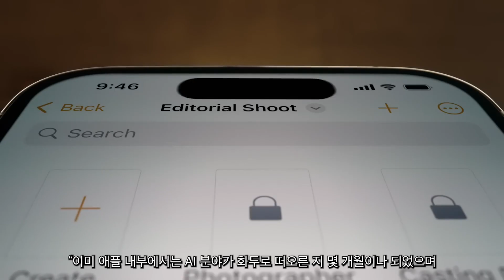애플, 가칭 ‘애플GPT’ 준비중 - 공개 방식 및 일정은 미정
애플이 OpenAI의 ChatGPT, 혹은 구글의 바드와 유사한 가칭 ‘애플GPT’를 준비 중인 것으로 전해졌습니다.
신원 비공개를 요청한 내부 직원들은 ‘이미 애플 내부에서는 AI 분야가 화두로 떠오른지 몇개월이나 되었으며 심지어 개발 과정에 다양한 부서, 다양한 팀이 협업중’이라고 증언했습니다.
블룸버그 측의 코멘트 요청에 애플 대변인은 별도로 대답하지 않았습니다.

멤버십 회원 → 전얼리스트가 되어 전얼 뉴스룸을 응원해주세요!!
전얼 뉴스룸은 구독자, 시청자 여러분의 힘으로 제작합니다!

참조
[1] Good Morning America, “Tim Cook says Apple Vision Pro will change how people engage with tech l GMA”, YouTube, 06, Jun. 2023
[2] M. Gorman, "Apple Tests ‘Apple GPT,’ Develops Generative AI Tools to Catch OpenAI”, Bloomberg, 19, Jul. 2023

편집
[1] Apple, “Introducing iPhone 14 Pro | Apple”, YouTube, 08, Sep. 2022
[2] Bloomberg Live, “OpenAI CEO Sam Altman on the Future of AI”, YouTube, 23, Jun. 2023
[3] Google, “How Bard Works | A Responsible Approach to AI”, YouTube, 13, Jul. 2023